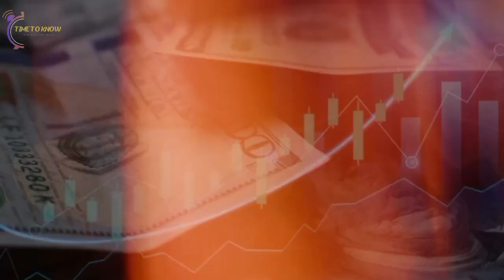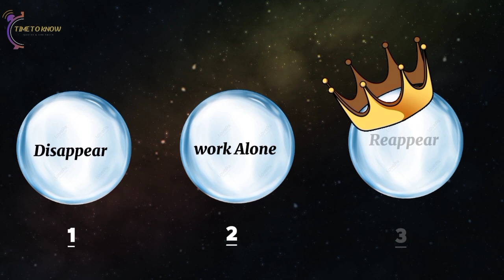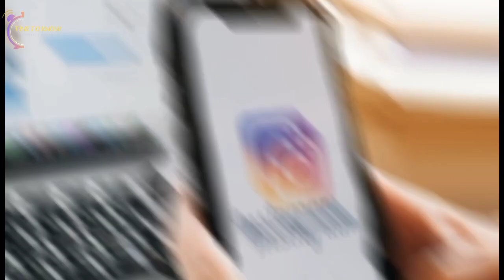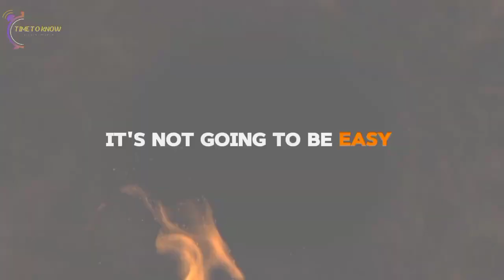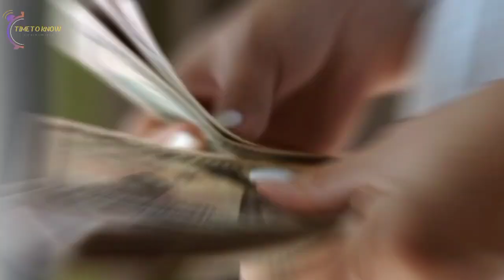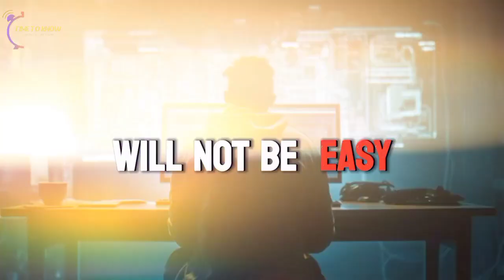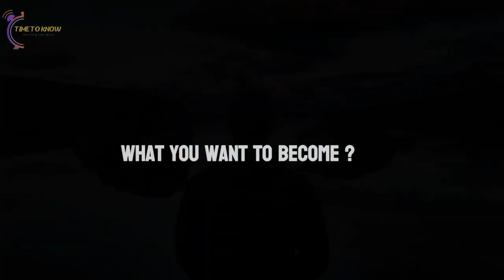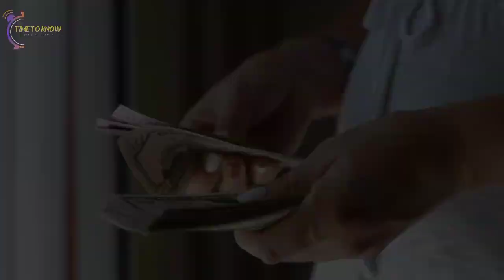Do Disappear🔥This Video Will Change Your Life Completely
"Welcome to 'Time To Know'! Discover a world of wisdom, inspiration, and life's hidden truths through our collection of quotes and fascinating life facts. Join us on a journey of self-discovery and enlightenment.